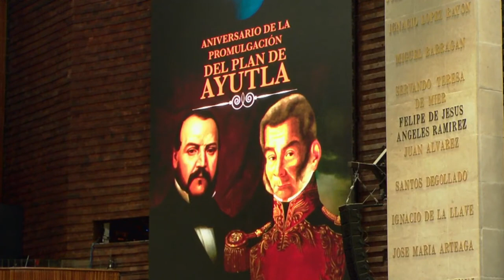Efeméride | Aniversario del Plan de Ayutla | María Elena Limón